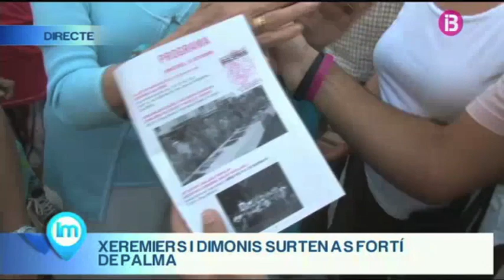La Mirada IB3: Festes Estiu es Fortí 2012